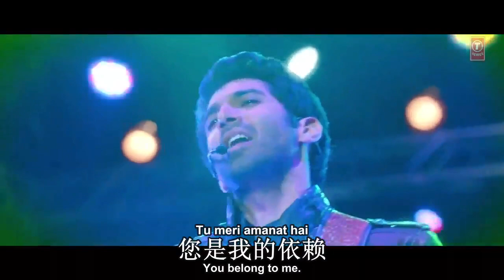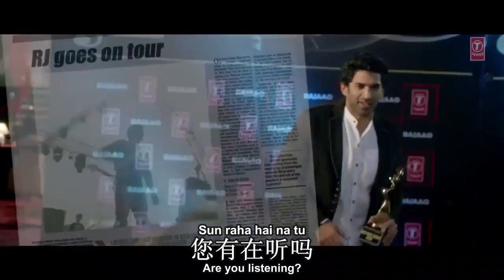Ashki 2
Beautiful song